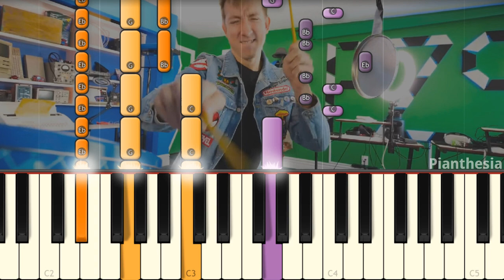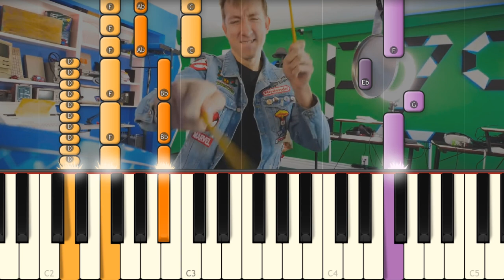Blinded By The SLAP - Spy Ninjas Music Video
I play on piano the new Spy Ninjas Song!